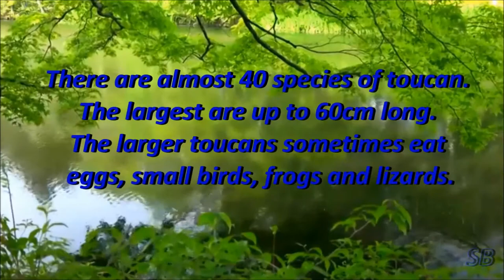Toucan Bird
The toco toucan is a tropical American bird which likes to live in open areas, lowland rainforests and palm groves of South America. It is a colorful bird that is black with an orange and bright blue patch around its eyes, a white throat and a huge bright orange colored beak. Its beak looks heavy but is actually very light, as it is a honeycomb of bone that contains a lot of air. The toco toucan has strong feet and toes, and its wide tail helps it to keep its balance on trees.